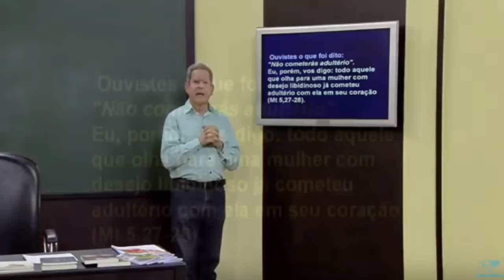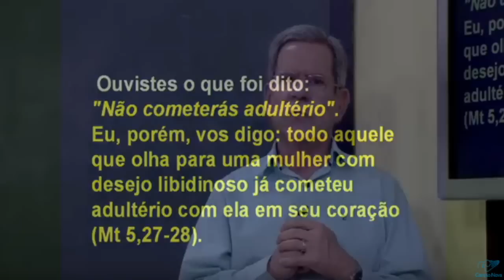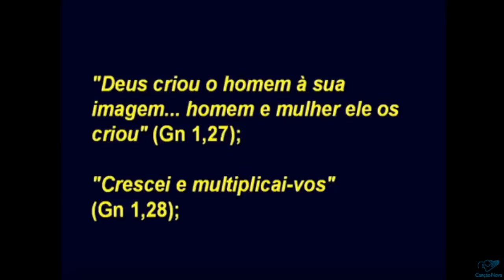Sexto Mandamento - Não cometer adultério